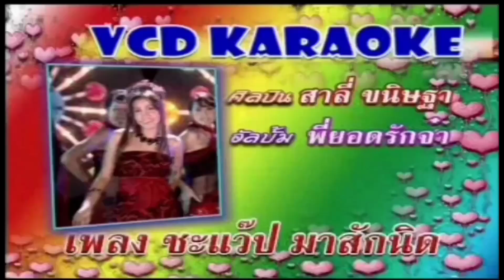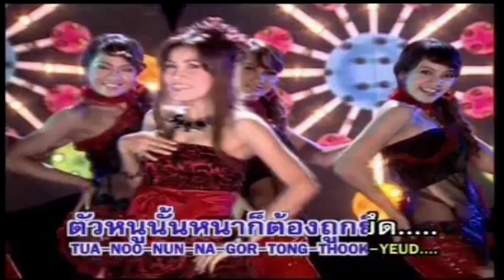ชะแว๊ป..มาสักนิด สาลี่ ขนิษฐา【OFFICIAL MV】